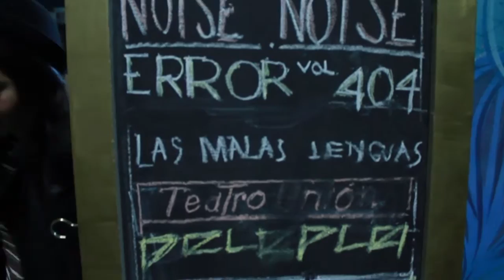Vlog #7: Lanzamiento NoiseNoise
Estuvimos en el lanzamiento del colectivo NoiseNoise, una nueva promotora independiente de eventos en Bogotá que está bien bien chevere. Una noche en Casa ZeB con Las Malas Lenguas, Teatro Unión y Deleplei.